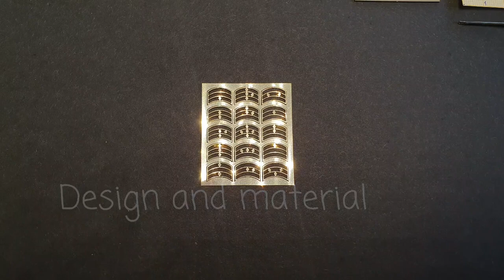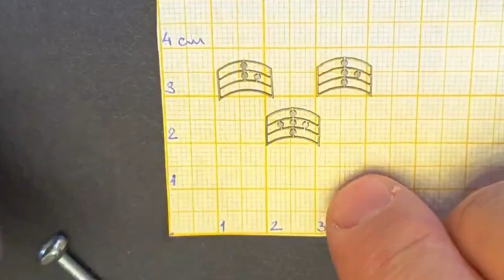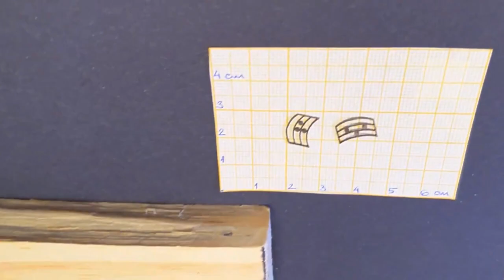Roland FR-8X Custom Register Button Marks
After a long and futile search for ready-to-apply register marks, and after trying out some colored cabochons, I decided to make my own real metal register signs. This extremely versatile accordion allows you arrange your own registers, but I decided to stick to the ones that are already in the sets, which I use the most.

Design and material
I created the design, following more or less the contour of the register-buttons of the Roland FR-8X. The marks are professionally laser-cut from a 0.5mm thick polished stainless steel metal sheet. There were other options too – chromium-nickel covered metal, for example, for better shine. Indeed, there are endless options! And since I was not sure how it would go I had four sets made, so I now have three extras as spare parts.

Preparation
The marks are attached to their base by a hair-thin metal link. To detach them, I carefully pushed each one to the left/right end (NOT THE BOTTOM END), and gently rotated side to side. To do this I used a very small screwdriver. Using a nail-file I gently filed/polished the point of attachment, to remove any remaining sharp edge.

Bending
As the register buttons are convex, I needed to curve the marks to fit the same shape. I tried several ways and finally made a makeshift matrix, using a piece of scrap wood and a knife, so that the groove closely resembles the curve of the register buttons. I used a small teaspoon to press the signs into the shape. The signs have a front and back, so I paid special attention  at this step. After bending I checked each sign for fitting, by placing it directly on a register button. Where needed I corrected the curvature by placing the piece back on a flat surface and with a light tap in the middle (with the spoon) I brought the curvature to the desired one. I never tried bending by hand, as this risks an uneven curve and even worse - there is no guarantee that you could achieve the same shape for each piece. Someone suggested using two spoons - not a good option, as both spoons are slippery for the mark and it can bend wrong and differently at any attempt. Wood provides good friction so the mark does not move and the spoon provides a good and uniform result.

Gluing
Gluing the marks required a pair of fine-tip tweezers, some masking tape, and glue of choice. I used the masking tape to trace a horizontal guide across all register buttons. Holding the mark with the tweezers and using a toothpick I gently put some glue on the back, making sure there is no excess, while using enough to hold the piece in place. Then I placed the lower edge of the mark, flush with (almost touching) the masking tape, paying attention to only position the sign centrally on the register button and gently pressed it, letting the glue do the rest. I used crystal-transparent all-purpose silicone glue, as it does not react with the plastic, so that I can try and correct, if I am not satisfied with the result. Gluing such small pieces requires some dexterity in the fingers, but accordionists usually possess this quality in abundance!

In conclusion
I am quite happy with the result and love the way my FR-8X looks now - I find it easier, when register buttons are not just blank, but bear some of the beautiful classical spirit of the past. From a design point of view the signs could be also flat, but then they should be glued underneath the buttons. Also they could be engraved instead of being cut through which would make gluing much easier (with simple double-sided adhesive tape for example). Different shapes and forms are possible, including inverting black and white, which makes variations quite numerous and really to each individual taste and style. All in all, I love my accordion and this project gave me ideas for other markings or decorative applications for personalizing it, and indeed personalizing the outlook of any accordion. And not only accordions. I hope you got inspired as well!

And finally, I would like to specially thank my daughter Liliya for helping me with this movie. Indeed, for making it from A to Z.